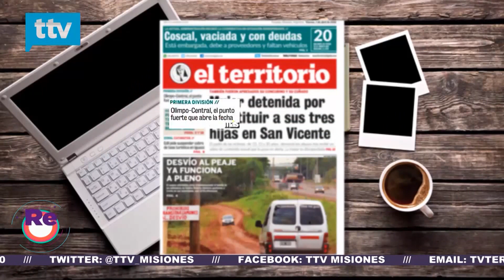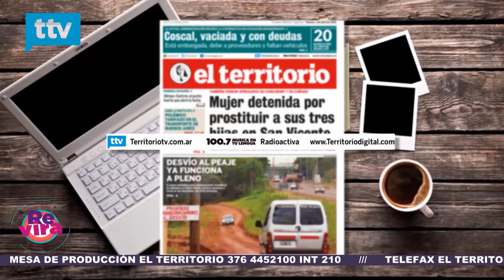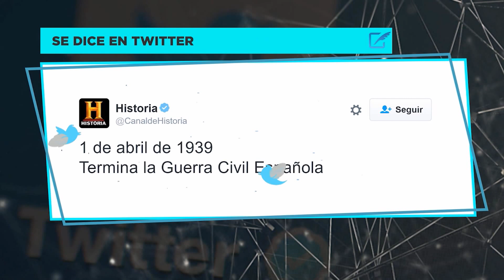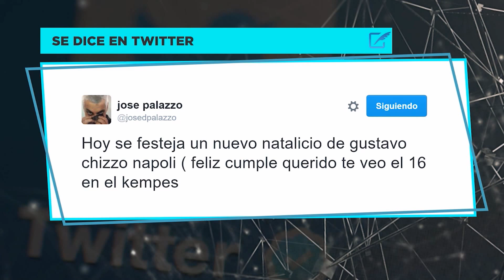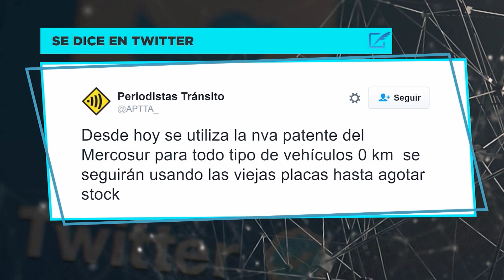Viernes de revés - Revirados 194 Bloque 1